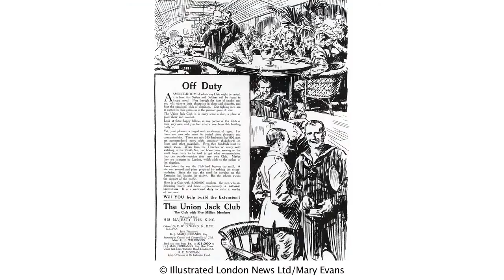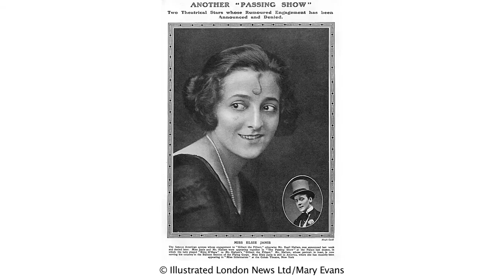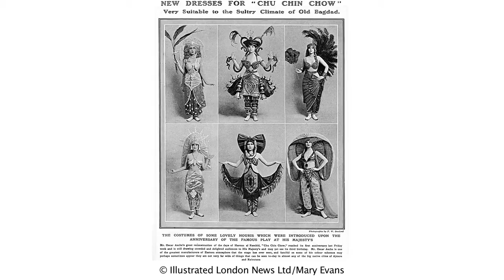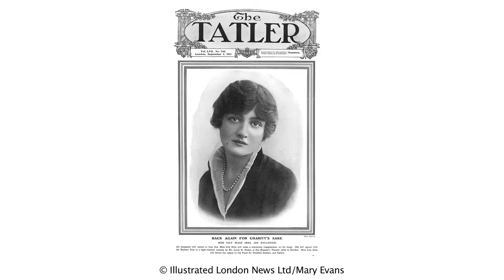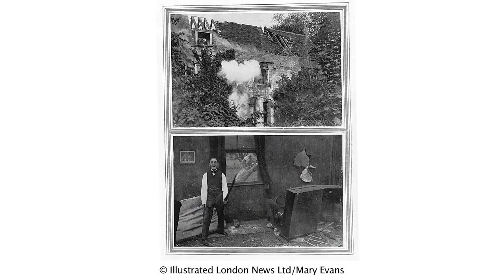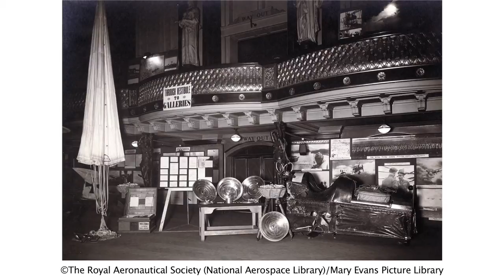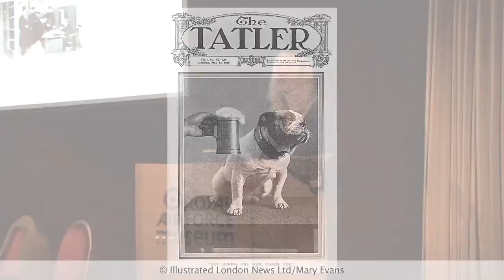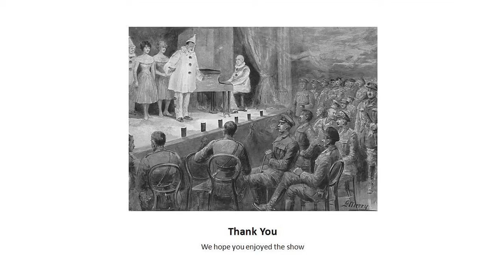Soldiers' entertainment during WW1 | Luci Gosling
In this presentation, 'Dark Streets & Light Laughter: Entertainment during WW1', Luci Gosling looks at the various amusements and entertainments offered to soldiers at home on leave in the Great War.

One of two lectures given at the WFA's AGM and Conference 2014